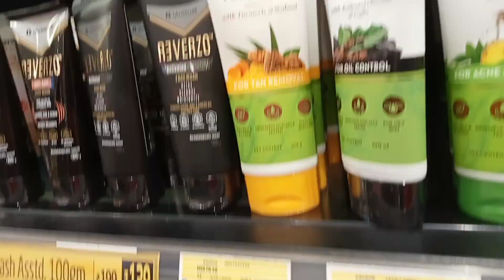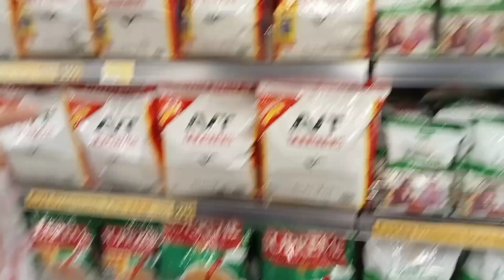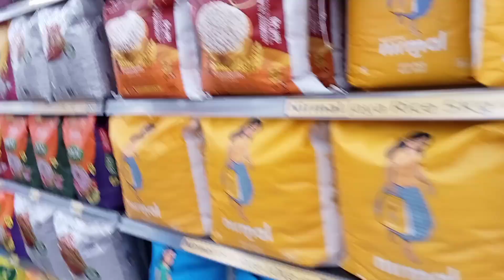Birthday ഷോപ്പിംഗ് ലുലു മാളിൽ, നക്ഷത്ര തിളക്കത്തിൽ ഷംന ഷാനവാസ്